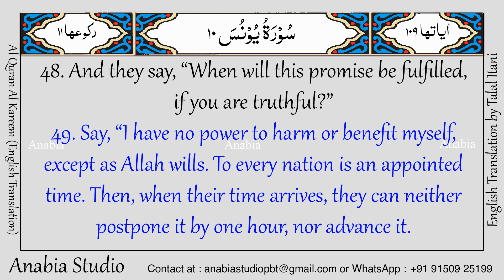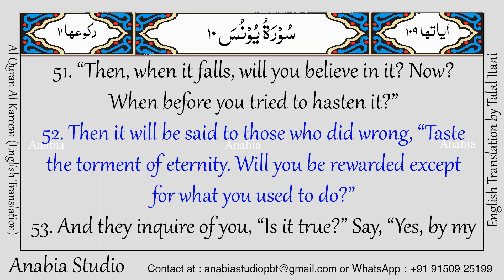KR 0534 English s010 048 052